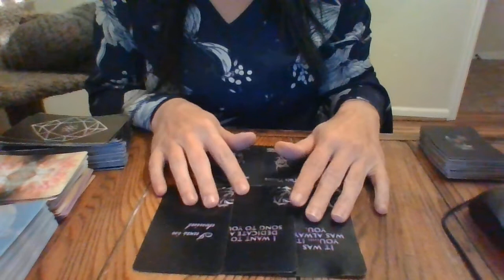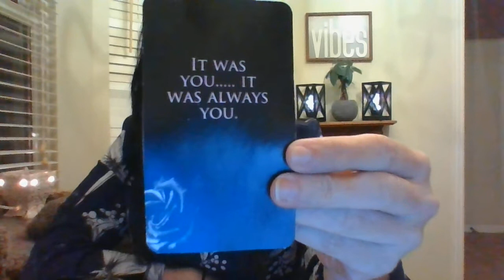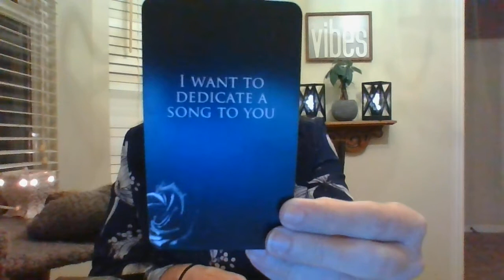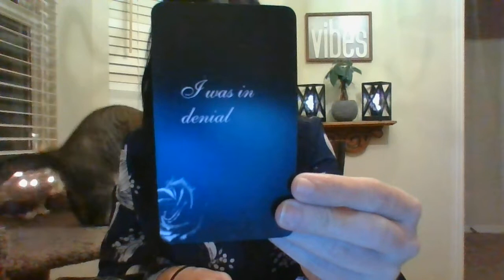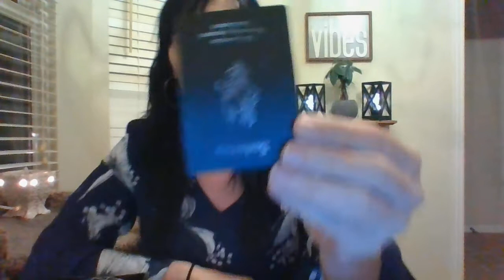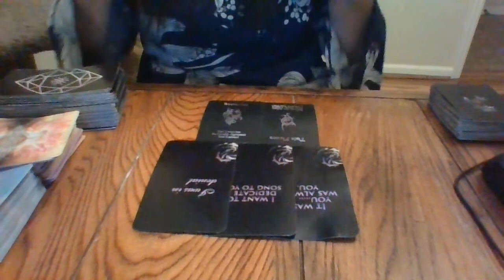NOV 21- GEMINI- HOW DO THEY FEEL ABOUT YOU?